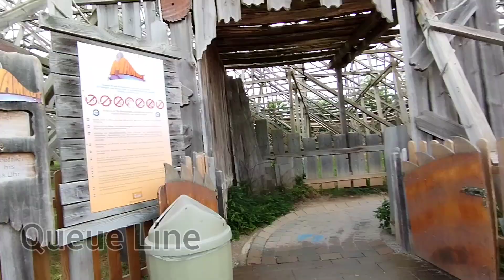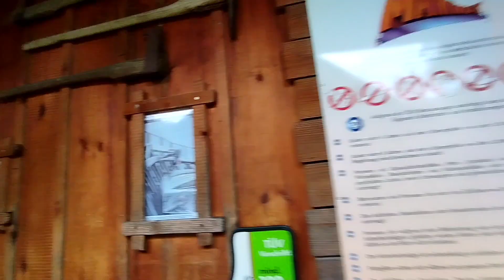Mammut at Tripsdrill | FULL Queue/ Wartebereich Walkthrough & Off-Ride 2023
Name: Mammut
Lacation: Tripsdrill, Cleebronn, Germany
Built in: 2008
Created by: Gerstlauer
Type: Wooden Coaster
Theming: Sawmill/ Mammut Tree